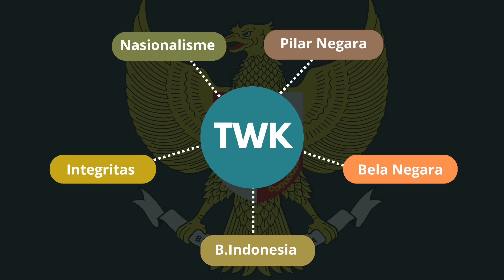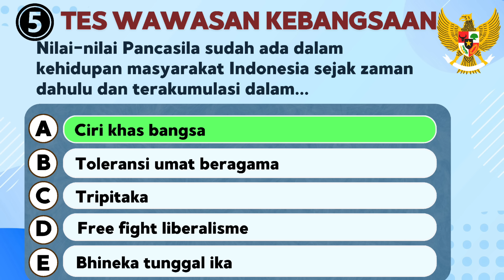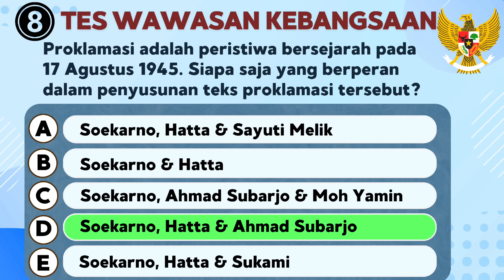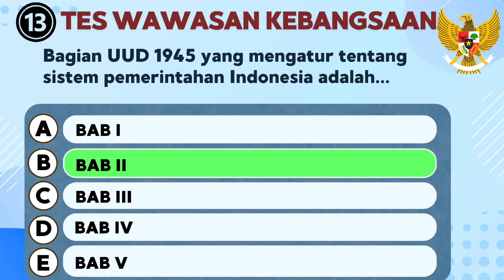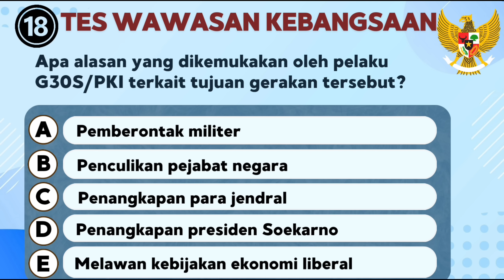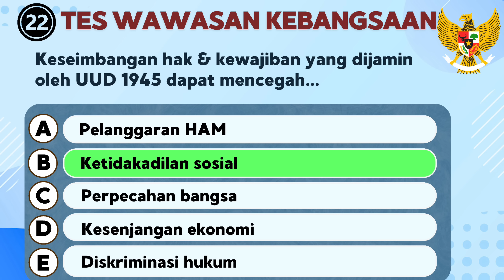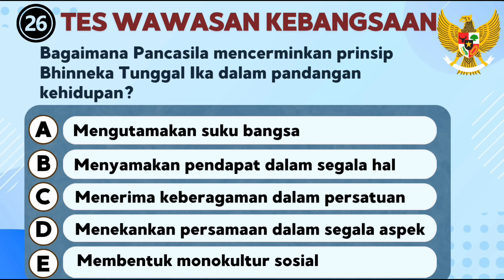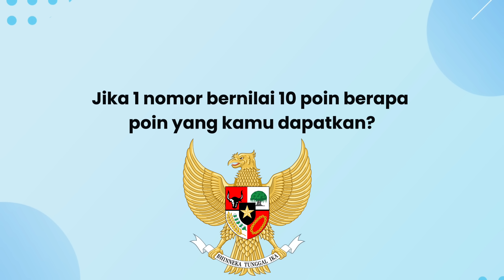Tes Wawasan Kebangsaan Indonesia | Pilar Negara 30 Soal - CPNS 2024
Tes Wawasan Kebangsaan Indonesia terbagi menjadi beberapa materi, salah satunya adalah pilar negara.
Disini kita akan mengetes seberapa luas sih wawasan kamu tentang negara indonesia.
Yuk kita liat menjelasnya.

Channel Mood Edukasi merupakan media untuk menunjang pembelajaran, terutama dalam bidang ilmu sains (biologi) dan juga bidang ilmu lainnya.
Dalam channel ini kamu bisa lebih mudah memahami pembelajaran yang belum kamu pahami

Buat kamu yang butuh ringkasan materi & penjelasan soal CPNS👇🏻
- Ringkasan Materi TWK👇🏻

Beberapa hal yang akan kamu pelajari di Channel ini :
1. Materi pembelajaran SMP
2. Materi pembelajaran SMA
4. Ilmu sains lainnya

Dengan hal itu kamu bisa lebih memahami materi yang ingin kamu pelajari